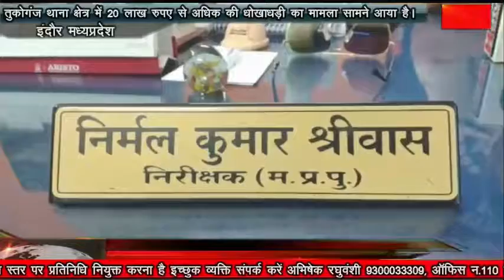तुकोगंज थाना क्षेत्र में 20 लाख रुपए से अधिक की धोखाधड़ी का मामला सामने आया है।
तुकोगंज थाना क्षेत्र में 20 लाख रुपए से अधिक की धोखाधड़ी का मामला सामने आया है। बताया गया कि फरियादी ने आरोपी को 34 लाख रुपए उधार दिए थे। लेकिन आरोपी ने सिर्फ 14 लाख रुपए की लौटाए।

वीओ

दरअसल, मेसर्स शकुन डिस्ट्रीब्यूशन के डायरेक्टर हर्षवर्धन धाकड़ ने दिल्ली के डीएफएस एग्रीफ्रुट प्राईवेट लिमिटेड के डायरेक्टर कपिल जैन और राधिका जैन के खिलाफ शिकायत दर्ज कराई थी कि उन्होने आरोपी को 30 लाख रुपए की उधारी दी थी। लेकिन उन्हें 14 लाख रुपए ही लौटाए गए। जबकि अन्य राशि इनवॉइस के जरिए भेजी गई। फरियादी का कहना है कि यह इनवॉइस फर्जी है। फिलहाल पुलिस ने आरोपियों के खिलाफ धोखाधड़ी की धाराओं में मामला दर्ज कर मामले की जांच शुरू कर दी है।

बाइट- निर्मल कुमार श्रीवास, थाना प्रभारी